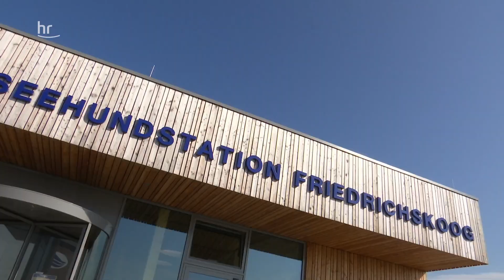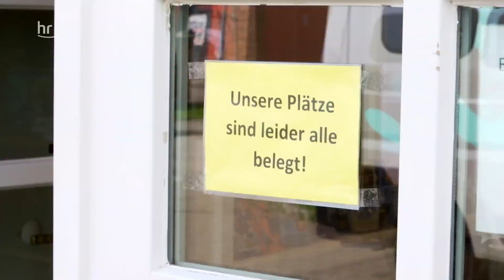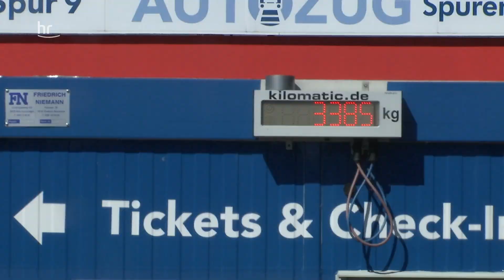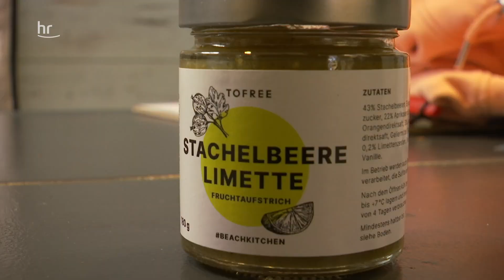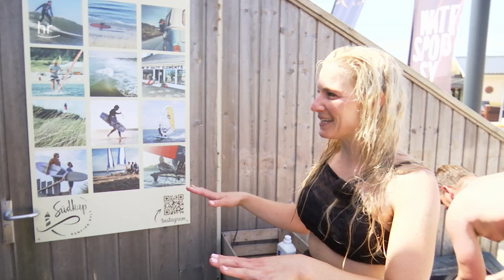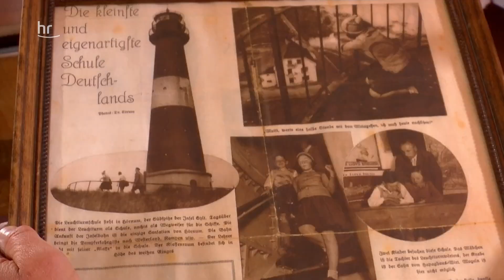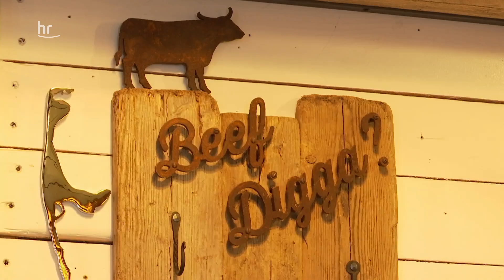Campervan-Roadtrip – Nach Sylt entlang der Nordseeküste | ARD Reisen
Von Friedrichskoog über Sankt Peter-Ording und Nordstrand bis nach Sylt. Weitere Folgen findet ihr in der ARD Mediathek

Reporterin Maike Tschorn macht sich in einem Campervan auf den Weg an die Nordseeküste. Sie lernt auf ihrem Roadtrip die außergewöhnliche Landschaft an der Nordsee kennen, sowie die Menschen, die dort leben. Ob es die Seehund-Mami ist oder der Treibholz sammelnde Kunsthandwerker, der seit zehn Jahren mit dem am Strand geräuberten Sachen kleine Kunstwerke schafft. Es sind die Begegnungen mit spannenden Menschen, die eine Reise unvergessen machen.

00:00 Begrüßung
01:20 Besuch der Seehundstation in Friedrichskoog
06:35 Über den Wolken mit dem Gyrocopter
11:45 Das alte Handwerk der Strandkorbmanufaktur
14:30 Standup Paddling durch die Grachten des Nordens
17:09 Eine Kutschfahrt durchs Watt
25:46 Das Leben auf Sylt
31:07 Surfen am Wenningstedter Strand
35:40 Sonnenuntergang und leckerer Fisch am Strand
38:55 Die Kunst des Sylter Strandholzpiraten
43:25 Verabschiedung

Ein Film von Maike Tschorn und Volker Janovsky. Dieser Film wurde im Auftrag des HR im Jahr 2021 produziert. Alle Aussagen und Fakten entsprechen dem damaligen Stand und wurden seit dem nicht aktualisiert.